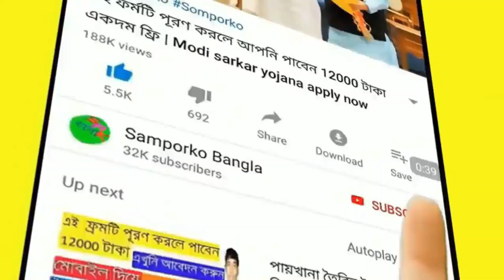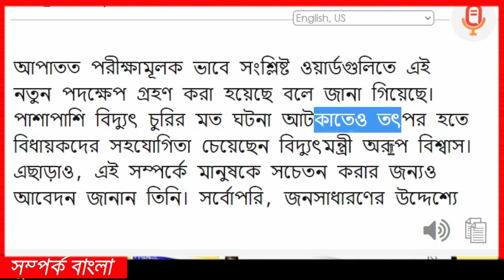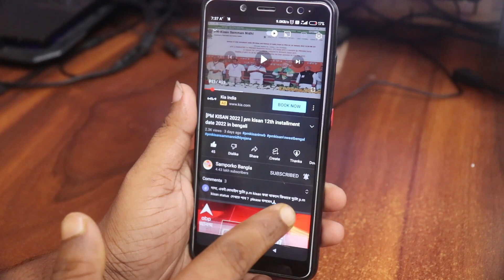৩ মাসের পরিবর্তে এবার প্রতি মাসেই আসবে ইলেকট্রিক বিল,WBSEDCL ,electricity bill payment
৩ মাসের পরিবর্তে এবার প্রতি মাসেই আসবে ইলেকট্রিক বিল,WBSEDCL ,electricity bill

keyword-West Bengal State Electricity Distribution Company Limited,electricity bill,wbsedcl meter reading,CESC,WBSEDCL,Instead of 3 months,the electric bill will come every month,৩ মাসের পরিবর্তে এবার প্রতি মাসেই আসবে ইলেকট্রিক বিল,wbsedcl bill payment,electric bill payment,wbsedcl online bill payment

wbsedcl bill payment.

thnax for watching samporko bangla